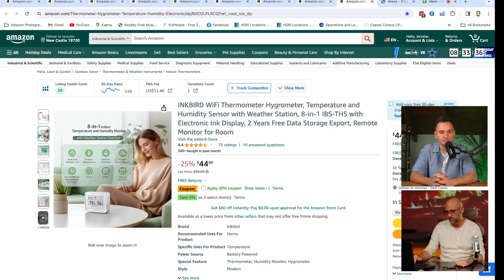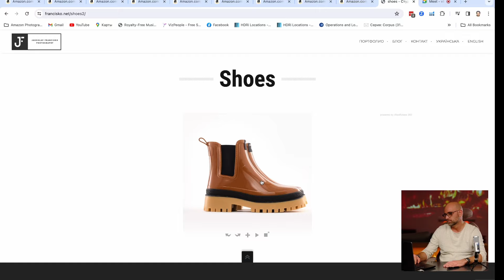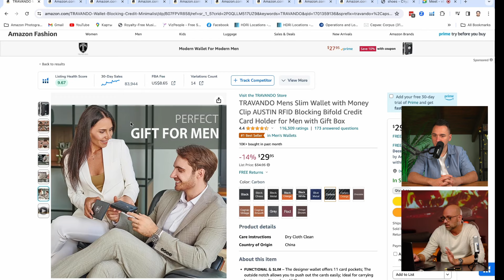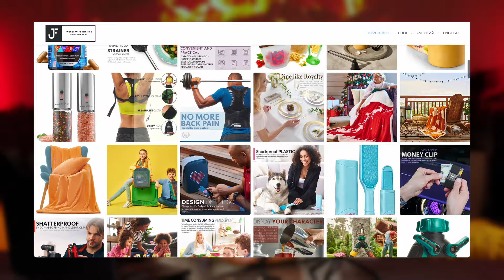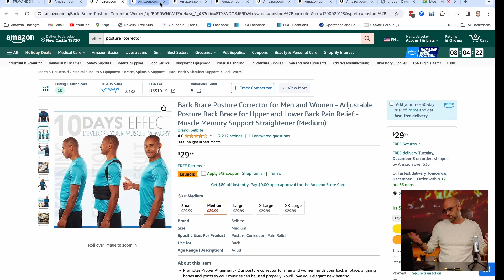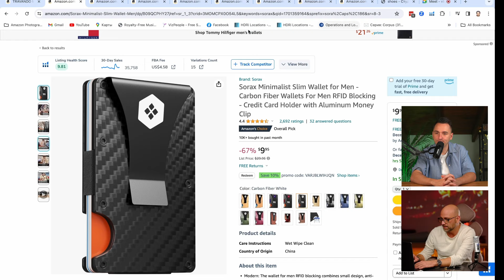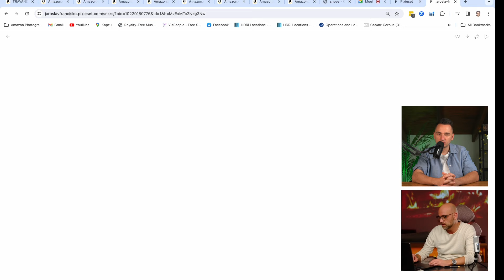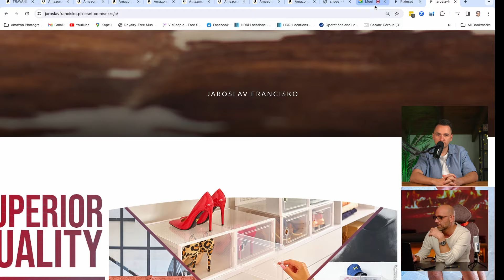Как Доминировать на Amazon за Счет Фото Контента. Тренды Визуального Контента Амазона на 2024 год.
Всем привет!
В этом интервью полным драйва Ярослав Франциско, эксперт по визуальному контенту, делится тайнами, или не тайнами, создания снимков, некоторые из которых еще с 2017 года помогают продавцам на Амазоне зарабатывать очень нормальные деньги.  Узнайте, как качественные изображения могут стать вашим ключом к успеху в Амазоне и впитайте ценные советы от профи в этой области. Присоединяйтесь к нам в этом интервью, чтобы узнать больше о том, как визуальный контент меняет игру в онлайн-продажах."